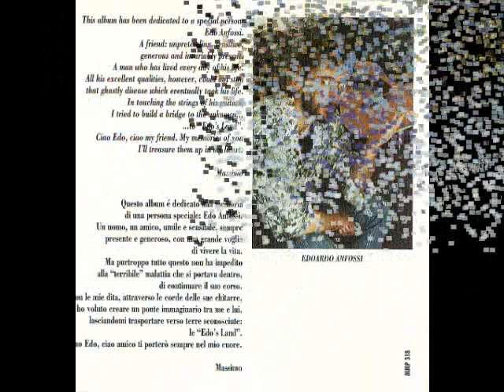The fault is mine - Nostalgia - (1997 album) Welcome To The Edo's Land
The fault is mine - Nostalgia - 1997 album: "Welcome To The Edo's Land" - Massimo Mazzeo (acoustic guitar e backing vocals) - Andrea Romano (keyboards, bass and programming) - Stephania Bejma (vocal)